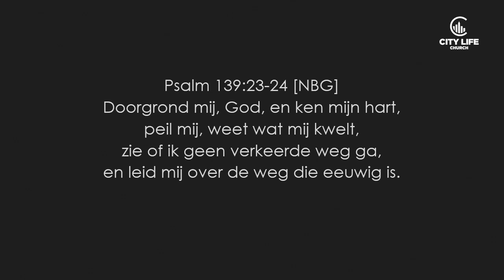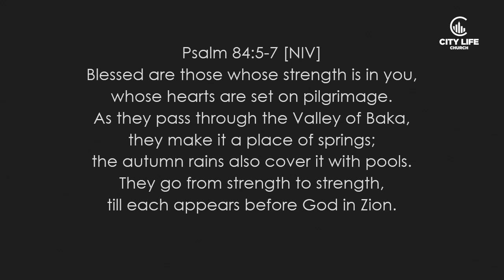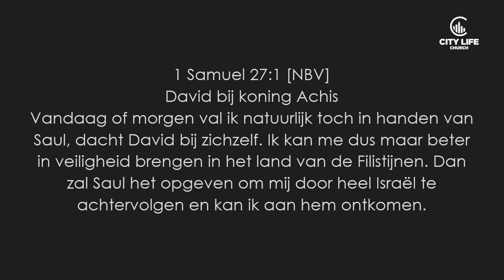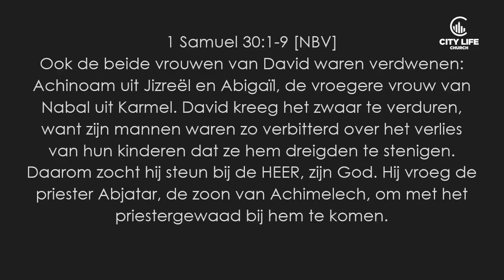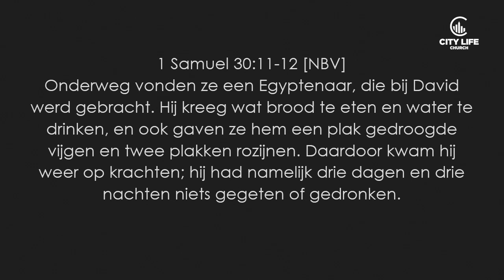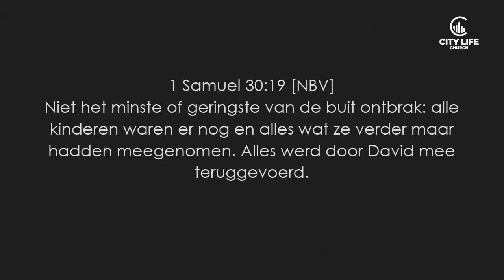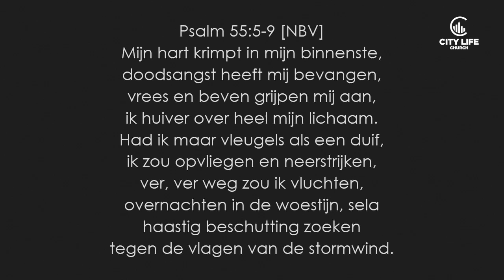Reis door je hart - David de Vos l zondag 22.09.2019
David de Vos: Reis door je hart.